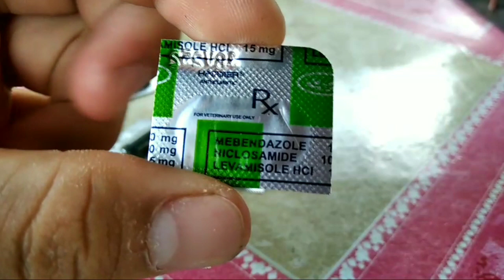MURA AT TAMANG PAG PUPURGA O DEWORMING SA KALAPATI | FIRST DAY NG CLEANSING PROGRAM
◻️ Waaaasupp again mga KaPigeoNation! Dahil nga di natuloy ang ating toss dahil sa sama ng panahon nag simula na tayo mag cleansing para sa darating na North Derby Race 2020 at para sa breeding ng mga ibon natin na pang North Summer Race 2021. Sinimulan ko nadim amg cleansing natin dahil papalapit na ang buwan ng August at malapit nadaw simulan ang training. So, samahan nyo ako at pwede nyo din akong sabayan sa pag cleanse ng mga ibon nyo, sabay sabay tayong maghanda para sa Racing and Breeding Season!😇😇😇

KALAPATI
RACING PIGEON
PIGEONRACE
RACINGPIGEONS
KALAPATIRACING
STREETFIGHT
FREEFLIGHT
PAG IIBON
YOUNG BIRDS
YB
OB
CLUBRACE
SINGSING
TIPS
PIGEONLOFT
HOMINGPIGEON
HOMER
RACING
STREETRACE
BLOODLINES
LAHI
GOODLINES
WIDOWHOOD
PAG AALAGA NG KALAPATI
CONDITIONING
POOLING
LONG DISTANCE
MIDDLE DISTANCE
SHORT DISTANCE